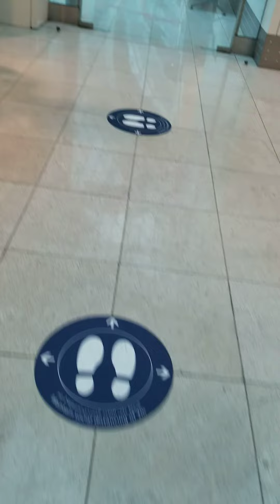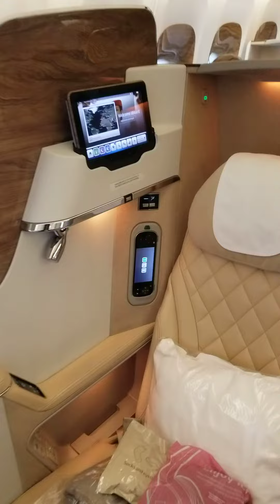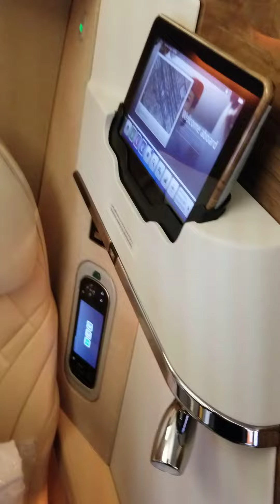flying emirates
after a long lockdown I was finally able to take a vacation again. I decided to fly Emirates. went business class.  it was so worth it. emirates reached out 48 hours before my flight offering me a promotional upgrade for a fraction of the price. so I jumped on it.